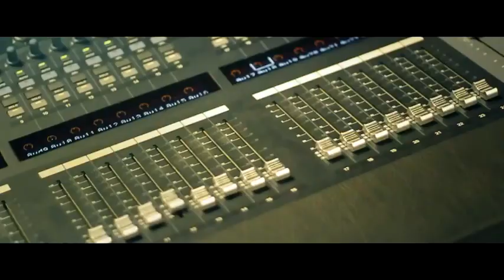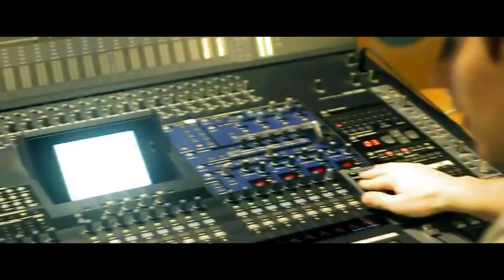Dj Dmitry Filatov feat Sugarmammas - Blow